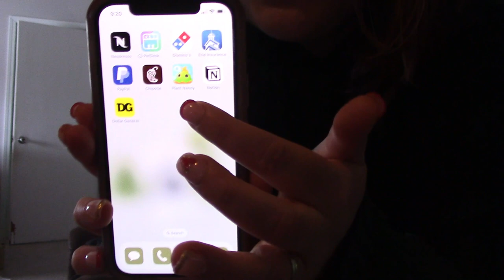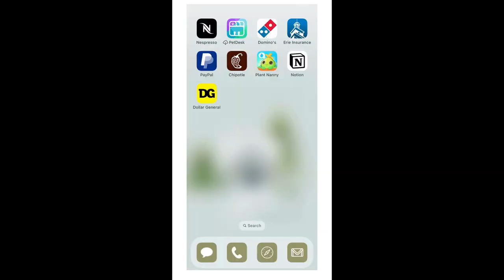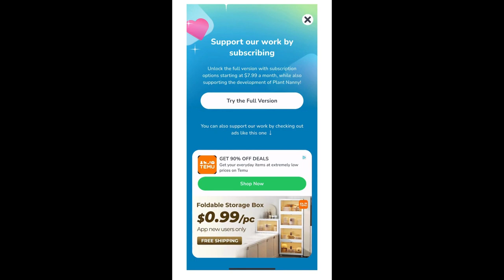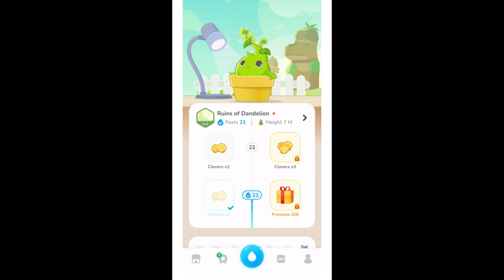What I Eat In A Day | healthy, balanced, low sodium & easy.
Join me today as I show you what I eat in a day! This was a fun and challenging video to create. I hope you enjoy seeing what I eat in a day. I also hope this shows you that you can do it!

Food scale links:

walmart: [Mainstays High Precision Digital Kitchen Scale, Black - Walmart.com]

amazon: [Amazon.com: Etekcity Food Kitchen Scale With Bowl, Digital Ounces and Grams for Cooking, Baking, Meal Prep, Dieting, and Weight Loss, 11lb/5kg, Backlit Display: Home & Kitchen]
This is the one I have!